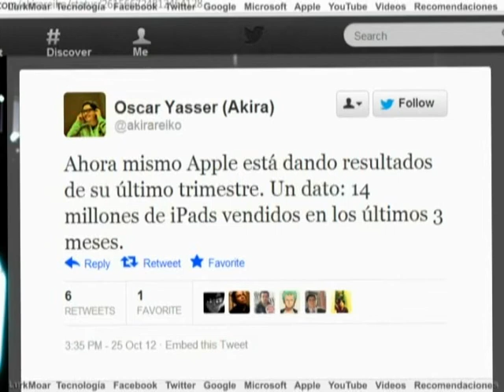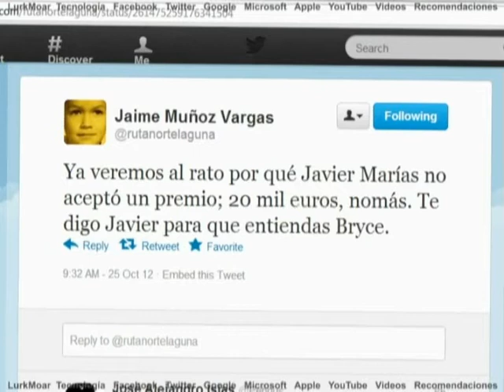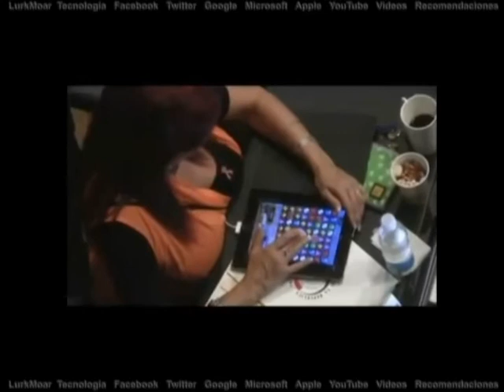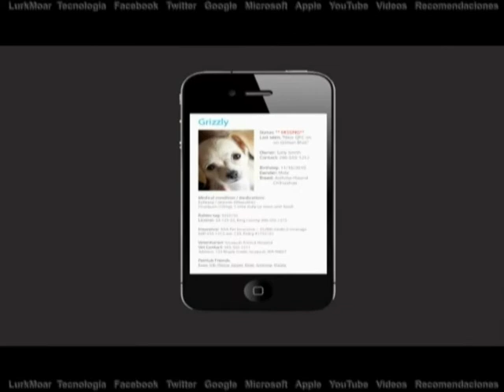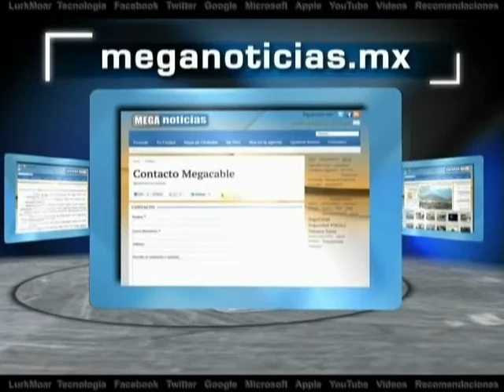Lurk Moar 25 10 12 - 14M iPads, Javier Marías, Amor y Juego en el Senado, Mascotas QR con PetHub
TEMAS DEL DÍA:

 - 14M iPads
 - Javier Marías; El escritor español rechazó el Premio Nacional de Narrativa otorgado por el gobierno de España.

 - Amor en el Senado: la Senadora panista Mariana Gómez del Campo besándose con su novio aparentemente en el interior del recinto legislativo.

 - Senadora despreocupada: "Senadora Layda Sansores juega con su iPad mientras se discute la Reforma Laboral".

Jueves Móviles
 - Códigos QR para no extraviar a tus mascotas. PetHub.

Edición: Emmanuel Azuara